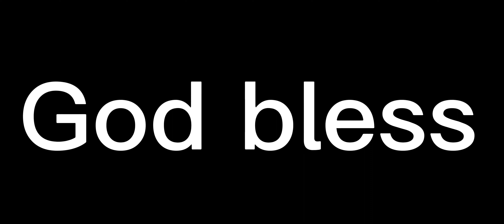Justin Jefferson with a very impressive route and nice play!!! Nice route